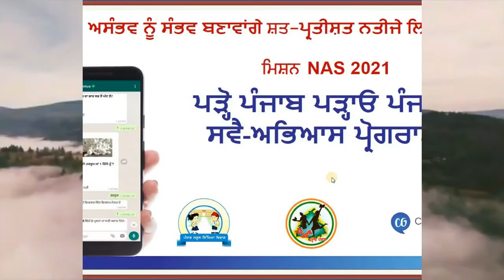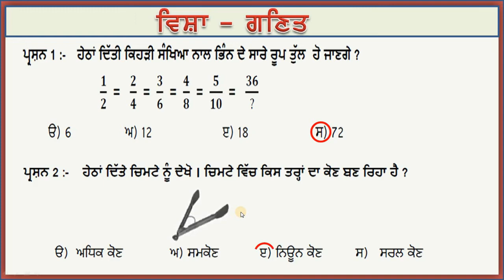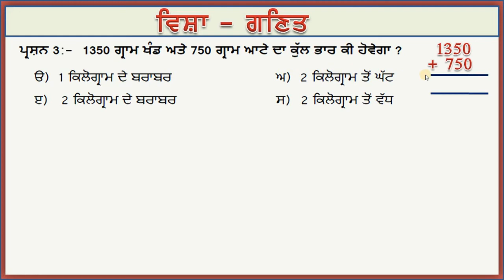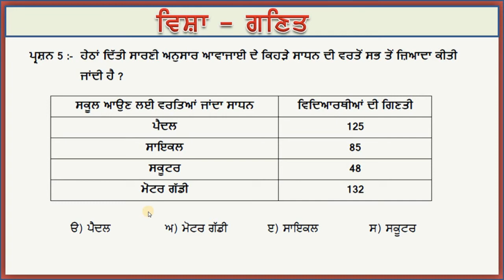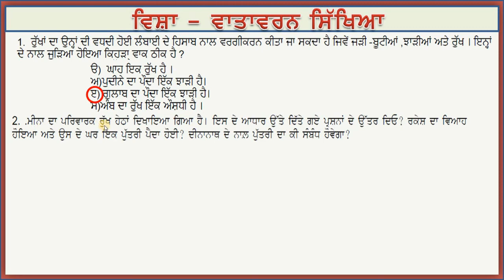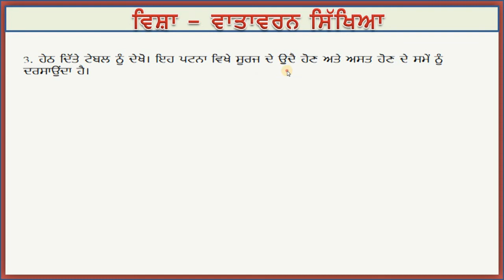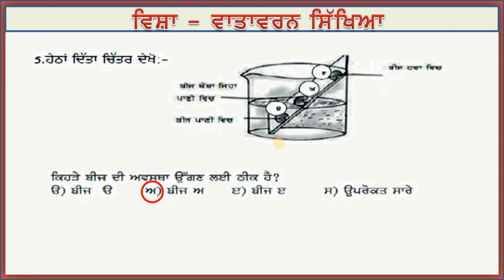NAS 2021 Exercise Sheet 9